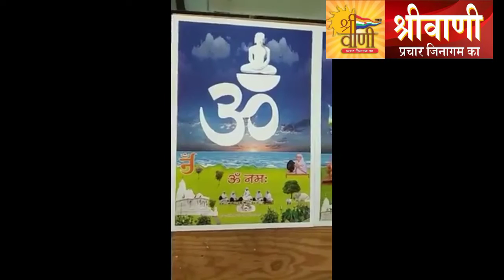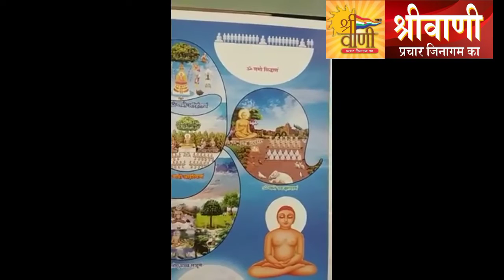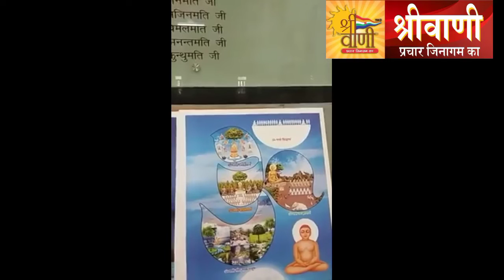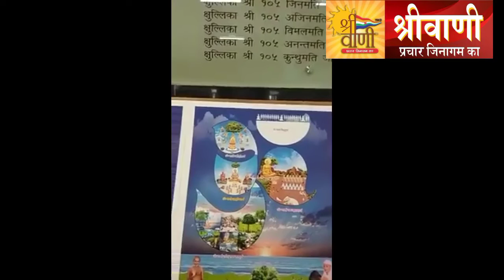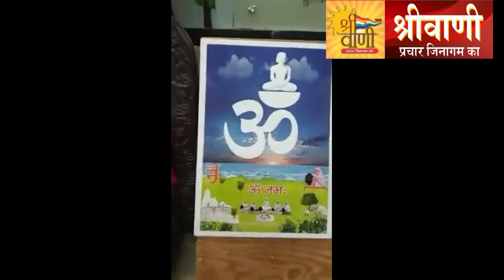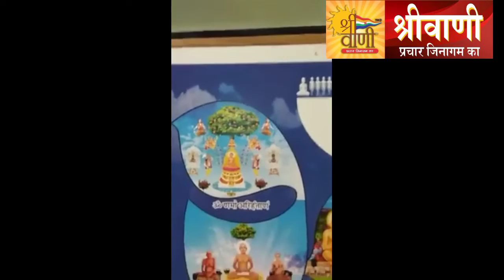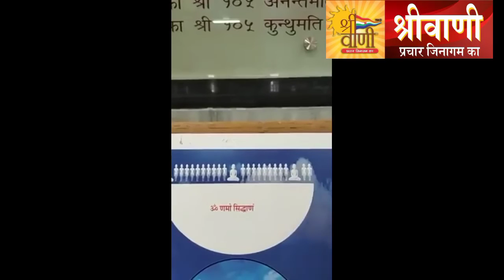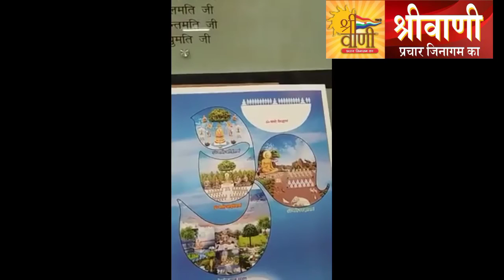आर्यिका श्री 105 सोम्यनंदनी माताजी | मंगल प्रवचन | ॐ के ध्यान से कोरोना का उपचार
आर्यिका श्री 105 सौम्यनंदनी माताजी के मुखरविन्द से सुने  ॐ के ध्यान से कोरोना का उपचार